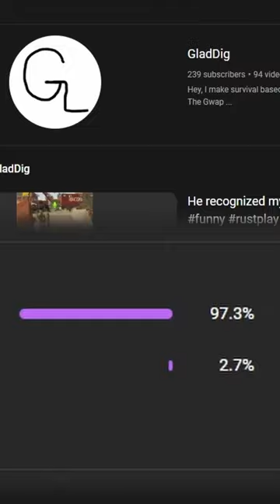A couple of RUST goobers try to COUNTER me at OILRIG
A couple of RUST goobers try to COUNTER me at OILRIG rustpvp rust multiplayer gameplay gaming rustplay pvp I Compound bowed him